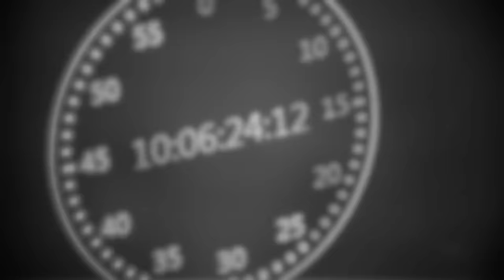Aki Saito / Prix de Lausanne Prize winner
Aki Saito
Principal Dancer, Royal Ballet of Flanders
Prix de Lausanne Prize winner 1991

Prix de Lausanne / Igor Piovano
Mediaprofil / Bertrand Saillan